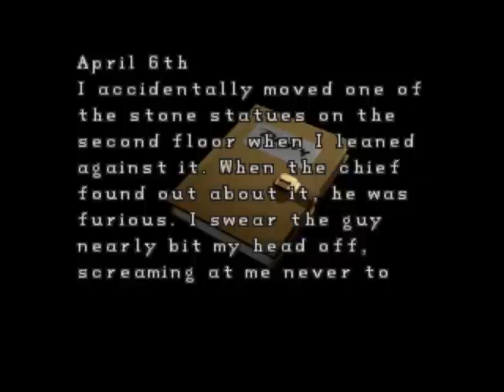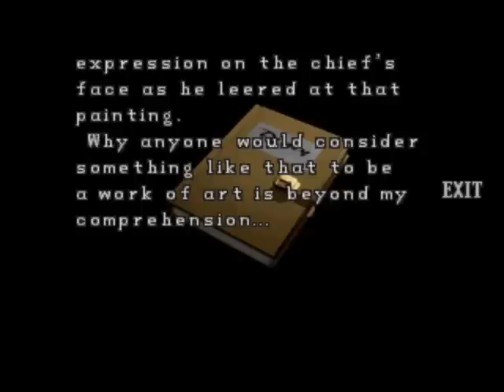Resident Evil 2 - 005 - Putting out my flames with... water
It always pains me to leave giant glittery gems behind in some puzzle contraption.